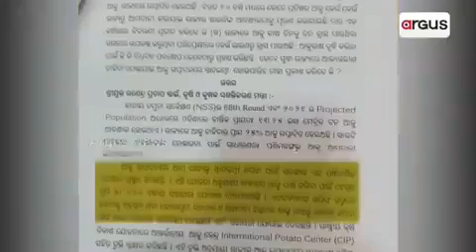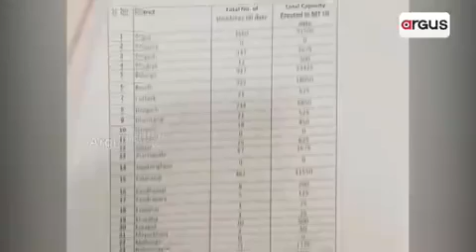ଆଳୁ-ପିଆଜ ମିଶନ ବିଫଳତା ପଛରେ ବିଜେଡି ସରକାରର ଅପାରଗତା ! କୁଆଡେ ଗଲା ପ୍ରତି ବ୍ଲକରେ ଶୀତଳ ଭଣ୍ଡାର ପ୍ରତିଶ୍ରୁତି ?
ଚାହିଦାର ମାତ୍ର ୨୫ ପ୍ରତିଶତ ଆଳୁ ହେଉଛି ଉତ୍ପାଦନ ।